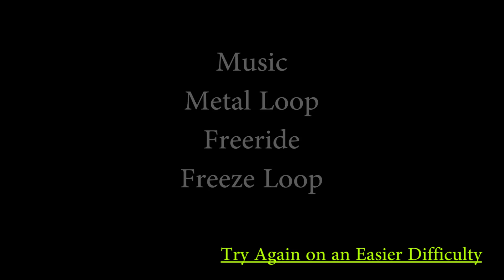League of Legends - S3 Jungle Arcade Hecarim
LIKE because you actually thoroughly liked this!

Runes
Armor Pen Red
Armor Yellow
Choice Blue
Movement Speed Quints

Masteries
9/21/0

Skill Order
QWQ